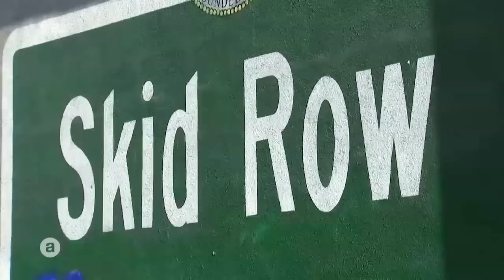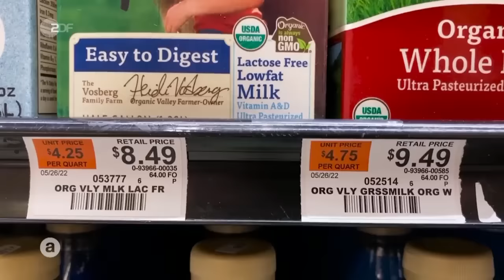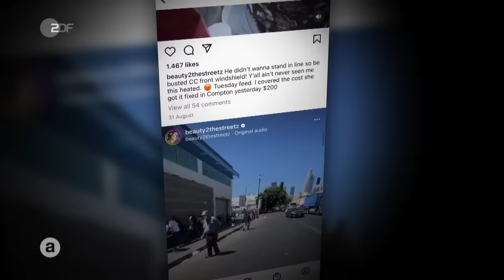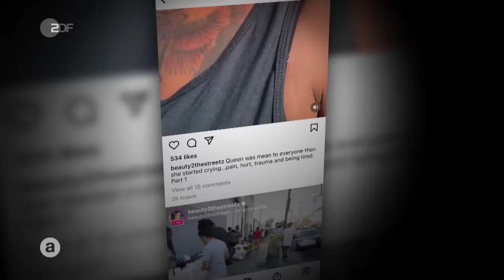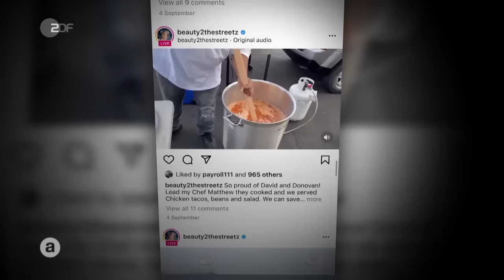Downtown L.A.: 8.000 Menschen leben auf den Straßen in Skid Row | auslandsjournal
In Downtown Los Angeles, nur 12 Kilometer entfernt vom reichen Hollywood, leben 8.000 Menschen auf der Straße. Skid Row hat den Ruf einer Nachbarschaft, in die man niemals alleine gehen sollte, weil sie zu gefährlich wäre. Angeblich würden hier nur "Penner" und "Drogenjunkies" wohnen.

Für die Gründerin von "Beauty2TheStreetz" sind das unfaire Vorurteile. Sie kommt drei- bis viermal die Woche hierher, um mit ihrer Organisation Bedürftigen warmes Essen, einen neuen Haarschnitt, Pflegeprodukte und Kleidung zu bringen. Die erste Frau, die sie hier getroffen hat, hatte einen Doktortitel. Sie hat sich aber auch schon um einen Arzt, eine Krankenschwester und mehrere Priester gekümmert. Sie selbst beschreibt sich als Mutter mit einfachem Schulabschluss und ohne Geld auf dem Konto, die es schafft, seit sieben Jahren Menschen auf der Straße zu ernähren. Eine Sache, in der die Stadt aus Shirleys Sicht versagt und zu wenig für die Menschen tut.

Sie hat nie das Gespräch mit ihrer Organisation gesucht oder während der Pandemie Masken oder Desinfektionsmittel gespendet. Shirley will nicht warten, bis die Stadt etwas tut. Und doch kommt sie dem Bedarf kaum hinterher - zu viele Menschen brauchen Hilfe.